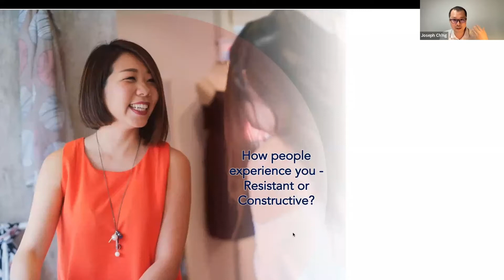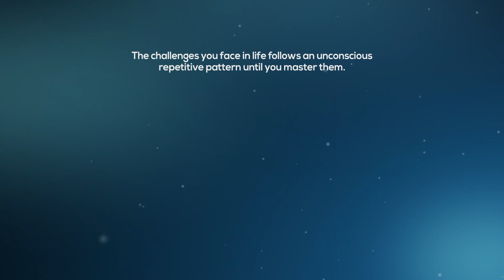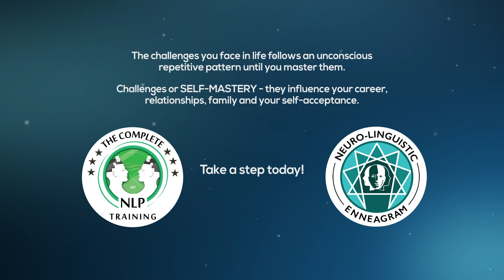SELF-MASTERY: Good Intentions are Not Good Enough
The challenges you face in life follows an unconscious repetitive pattern until you master them.

Challenges or SELF-MASTERY - they influence your career, relationships, family and your self-acceptance.

Take a step today!